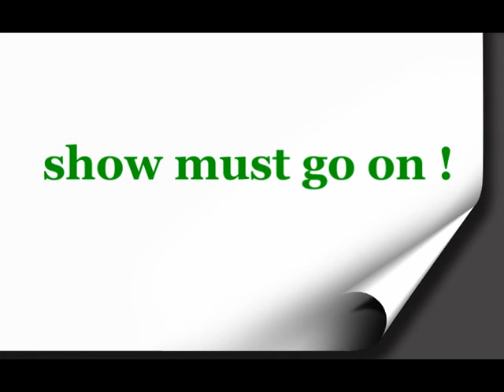CKM WŁÓKNIARZ CZĘSTOCHOWA 2012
Chyba nie najgorszy?